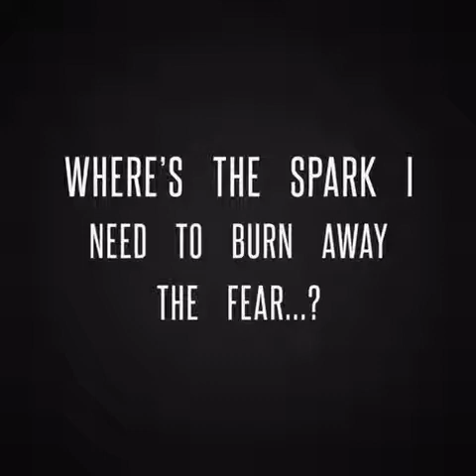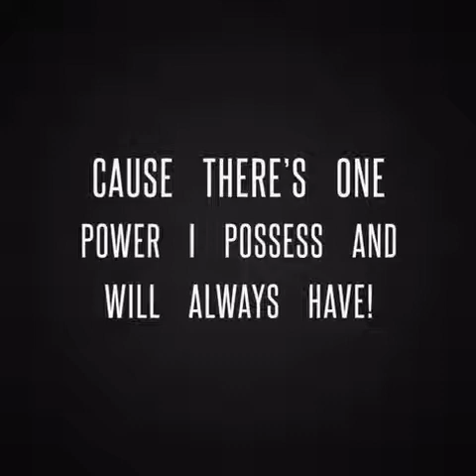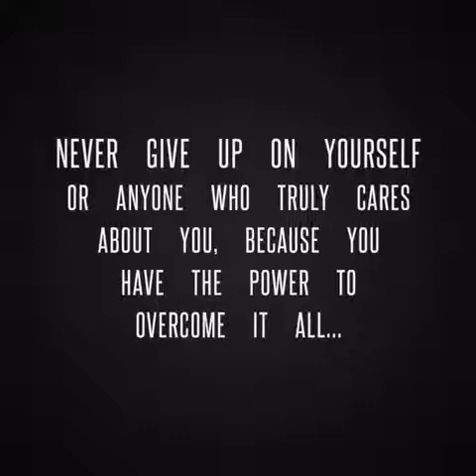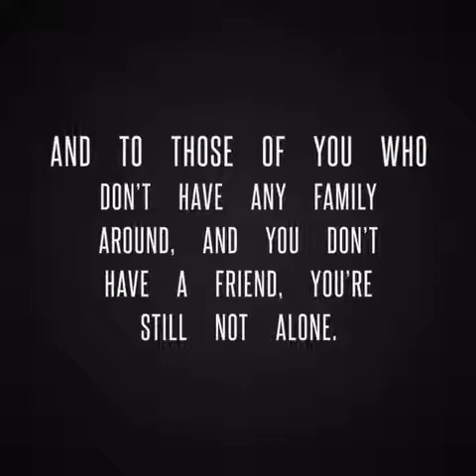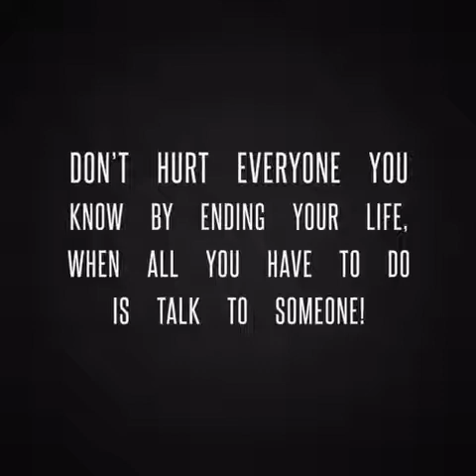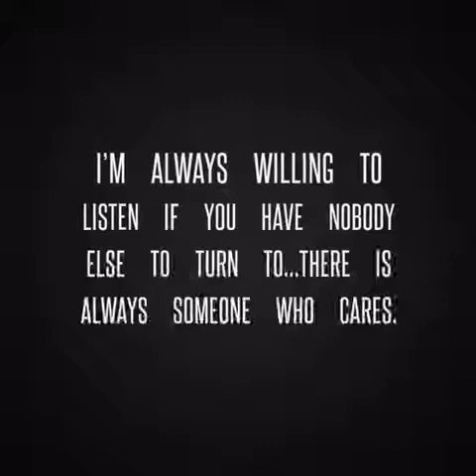You’re Never Alone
Suicide isn’t the answer.

You can get through whatever life throws at you, there is always a way through.